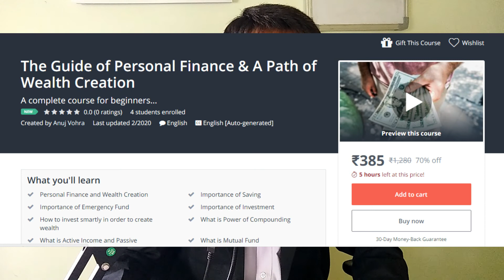क्या होता हैं Depreciation? by Anuj Vohra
What is Depreciation? Explained by Anuj Vohra

We provide child education planning, child marriage planning and retirement planning. Also, we give financial advice to create wealth and fulfil your dreams.

Do you want to create wealth?